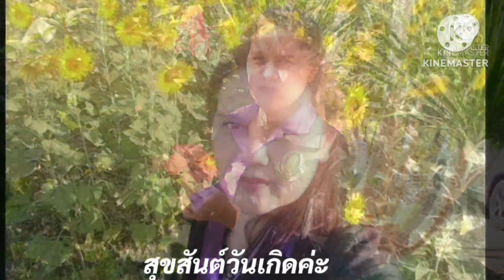สุขสันต์วันเกิดค่ะ คุณวิไลรัตน์ จันทร์เขียว ขอให้สุขภาพแข็งแรง ไม่เจ็บไม่จนและมีความสุขมาก ๆค่ะ